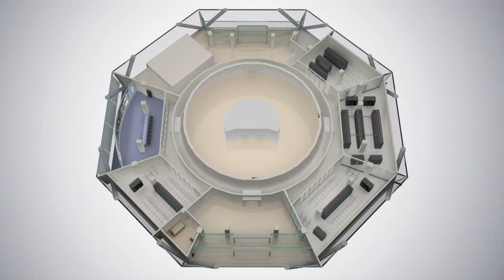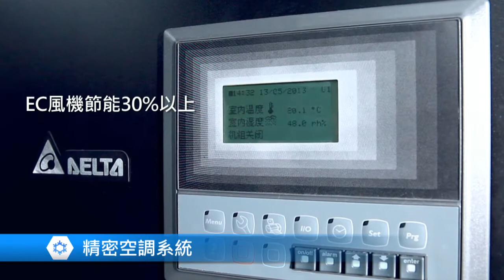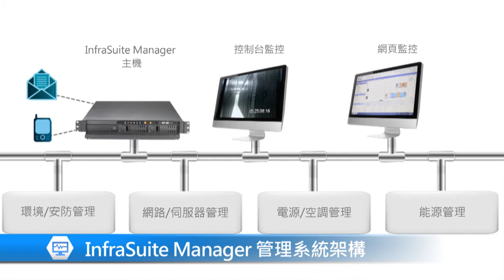台達為中國陝西廣電提供綠色資料中心解決方案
台達為陝西廣電提供 綠色資料中心 解決方案，台達 InfraSuite資料中心解決方案具有高度的可擴充性、可靠度和效率，能符合客戶對環保及能源效率的期望。